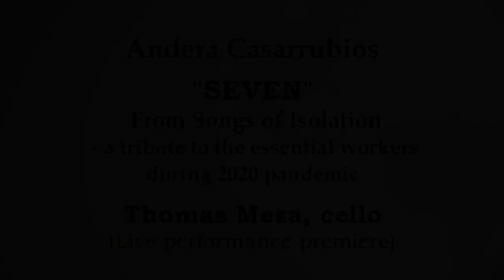Arts Planet "The Premiere" demo: Beethoven, Cassarubios